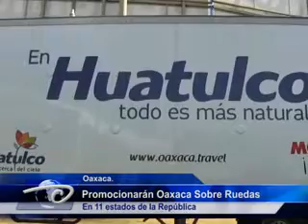Oaxaca.- Promocionarán Oaxaca Sobre Ruedas. En 11 estados de la República.